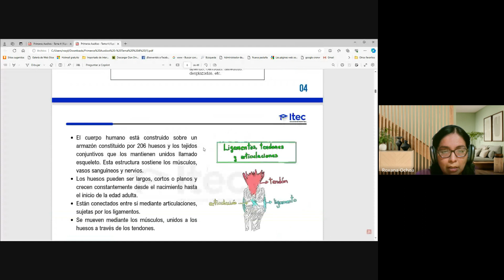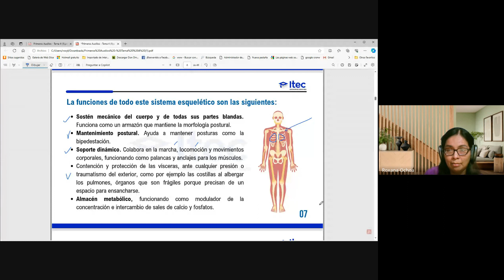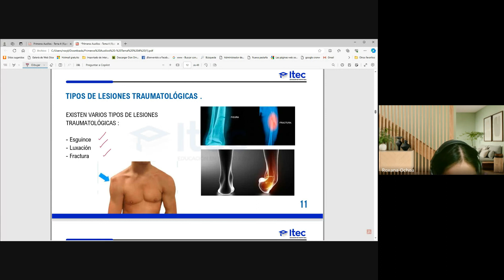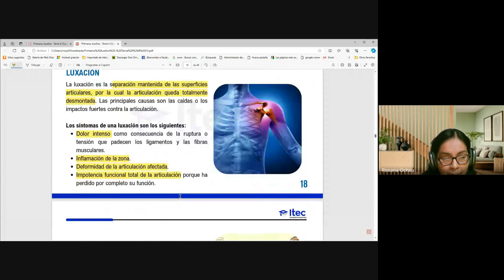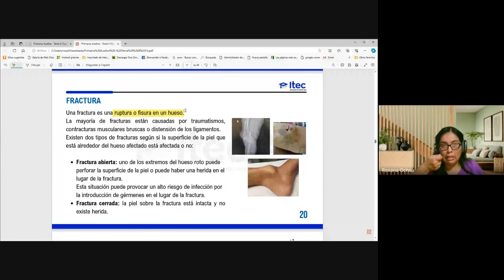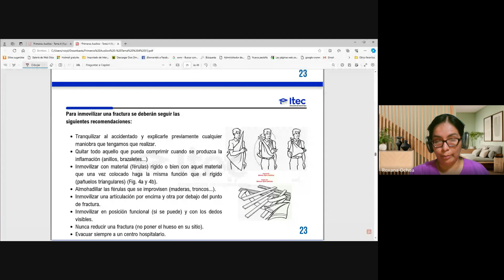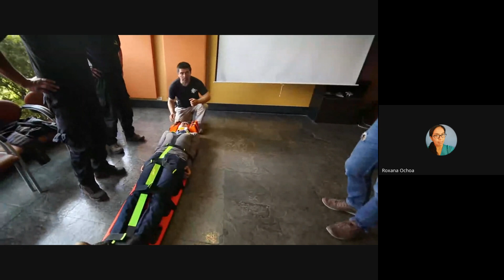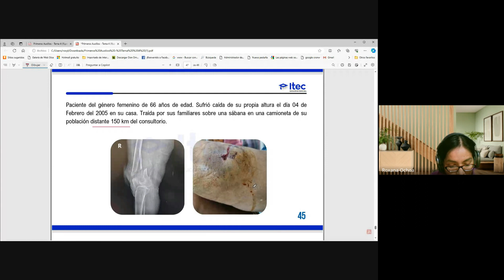CLASE 04 - PRIMEROS AUXILIOS